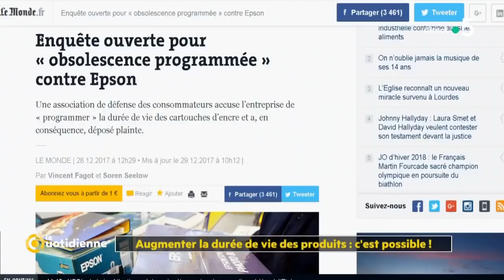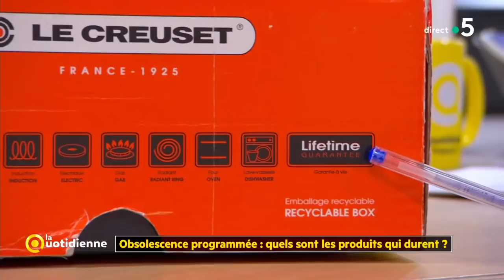Obsolescence programmée : quels sont les produits qui durent ?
La machine à laver qui tombe en panne juste après la fin de la garantie ou la pièce impossible à trouver pour réparer le grille-pain... On a tous eu l’impression d’être victime d’obsolescence programmée. Une marque d’imprimante a même été condamnée pour ça ! Car oui, la chasse est lancée et les fabricants semblent vouloir jouer le jeu ! alors les produits sont-ils donc plus résistants ?